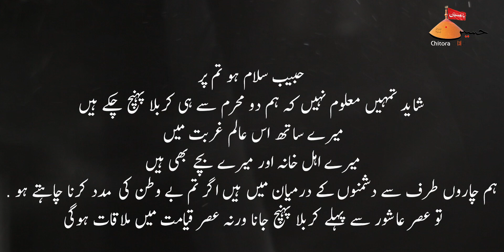Nohay 2020 | Mere Habib Noha 2020 | Ali Jawwad Hussaini | New Noha 2020 | Habib Ibne Mazahir Noha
Nohay 2020 | Mere Habib Noha 2020 | Ali Jawwad Hussaini | New Noha 2020 | Habib Ibne Mazahir Noha 2020

Title - Zehra Ka Beta Tumko Bulata Hai | Nohay 1442/2020
Related - Habib Ibne Mazahir Noha 2020
Reciter - Ali Jawwad Hussaini
Poetry - Johar Naqvi
Direction - Farhan Haider
Audio - Javed Azad
Video - Azmat Ali

Lyrics :-
Zahra KA beta tmko bulata hai
Karbobala me vakht ye aya hai.

Mere habib aye mere dost aajaao

Ho gai fojein sari ikhatta
Dost koi jab sheh ka na aya.
Kaghaz qalm ko sheh ne utha kr
Khat me mere mola ne ye likha.

Hai ye presha zenabe muztar.
Kehti hai mujh se barha rokar.
Koi agar ho ap ka sathi
Us bulao tum bhi baradar.

Waqt e musibat Aya h humpr
Ghere hue hai Sham ka lashkr
Or Koi aye Ke na aye
Tumse Mgar Umeed hai yawar

Darya pe kheme hum ne lgaye
Ahle sitam ne aa ke hataye
Kis ko sunae apni kahani
Charo taraf hain zulm ke saye.

Sath hai mere ahle hram bhi.
Fikr hai mujh ko sirf unhi ki.
Qatl yaha hum ho jaege.
In ke dilo par kya guzregi.

Bhai bhatije bhanje bete .
Aye hue hain sath me mere
Dost mgr ak teri kami hai.
Hosla mera aa ke barah de.

Parhte hi khat wo shahe huda ka.
Karbobala wo jaldi se aaya.
Dekha jo apne dost ko sheh ne.
Bas yehi keh kar dil se lagaya.

Kirdar apna asa ho johar.
Javvad khush ho dekh k sarwar.
Karbobala hum log bhi jaye.
Mola bula len pas ye keh kar..